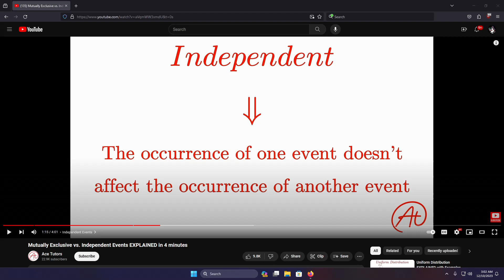Didnt know this feature was a thing...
Watch on the YouTube web app to (hopefully) see it in action on this video